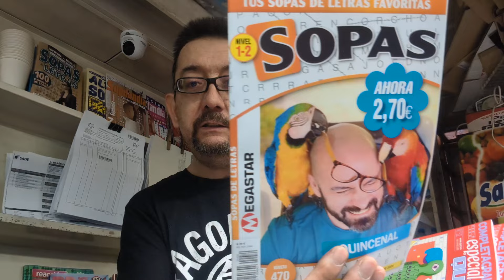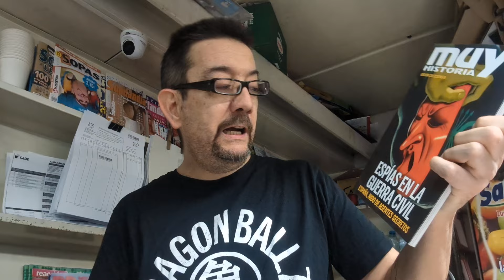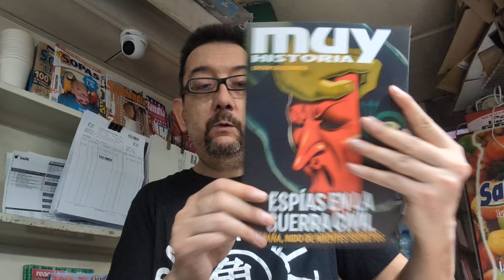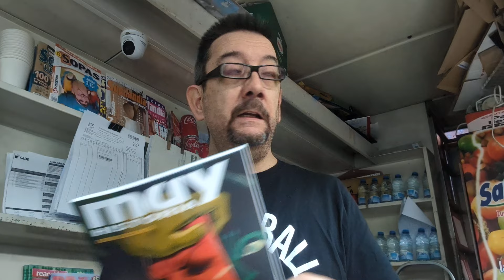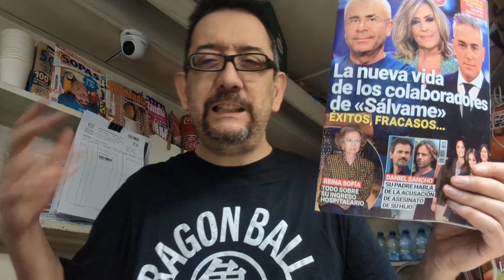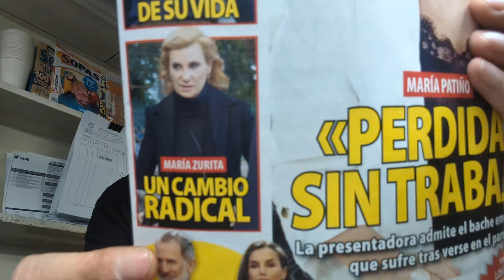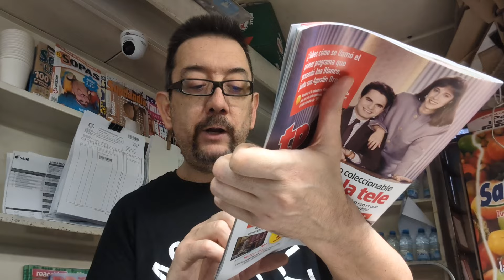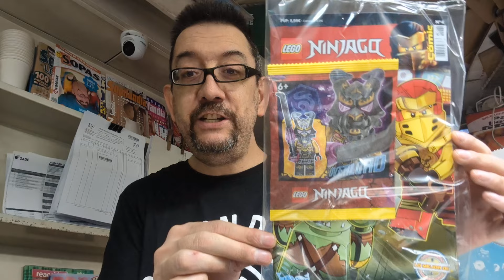LUNES 15 ABRIL, Nueva semana con nuevas revistas . Me podías acompañar??? Gracias ♥️♥️♥️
revistas mensuales regalitos kiosco abril2024 quiosco Hola bonitos, se que es muy pronto, sé que muchos de vosotros os sorprenderá por el vídeo cortito que subí pero como siempre digo quien enseña lo que tiene no está obligado a enseñar de más, aparte que hoy por ser lunes casi sólo me enviaron las revistas que salen los lunes como muchos de vosotros ya sabéis, un montón de matarratos y obviamente no podía faltar el espacio para los pequeños con unos juguetes de dokidoki y alguna revista más o menos interesante... gracias un día más por acompañarme en este hobbie que tengo y gracias también por todos esos comentarios que día a día me hacéis llegar por las redes sociales. MENTIRAAAAAA. JAJAJAJA 🤣🤣🤣 que yo sepa solo conocéis YT y quizás mi correo electrónico pero poco más... imagino que tiempo al tiempo...al ser un canal pequeño tampoco quiero ir mostrándoos todas mis cuentas de internet pero imagino que algún día llegará. Nada más, un besazo enorme, a empezar con fuerzas la semana y GRACIAS de ♥️♥️ por seguirme un día más. @ProntoTeVe masymas @dokidokibesitos @MuyHistoriaOficial edicioncoleccionista @LEGO